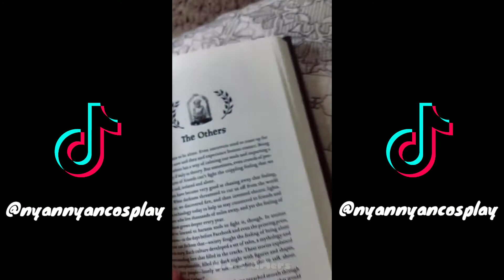10 minutes 10 seconds of NyanNyanCosplay Tik Tok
10 minutes 10 seconds of NyanNyanCosplay Tik Tok

P.S - She Lit 🔥